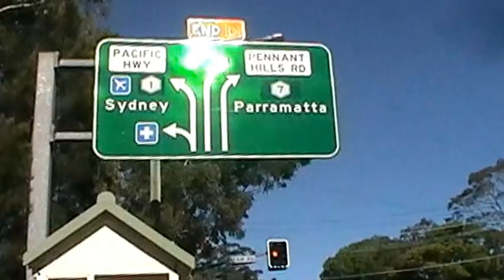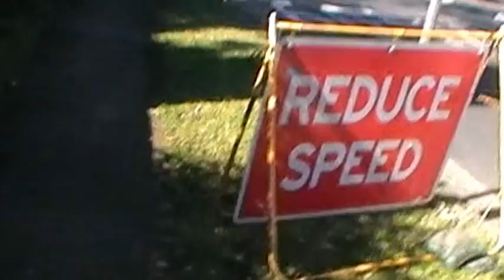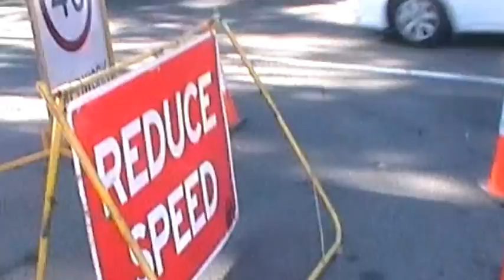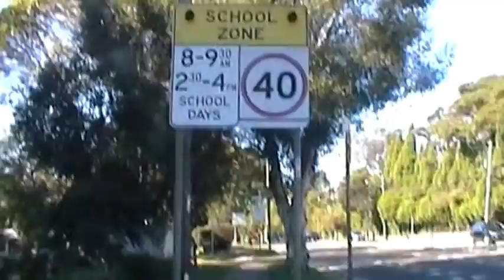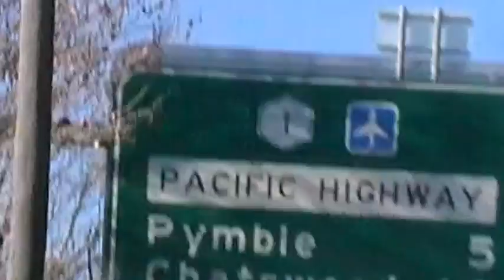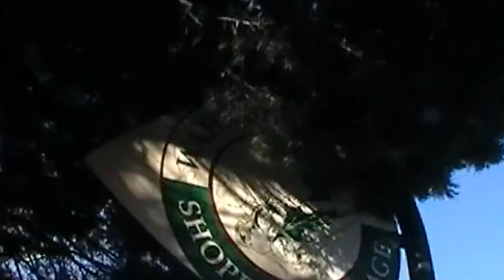Walk to Pymble from Hornsby, NSW, Australia (6 km walk approx.) [Part 2/5]